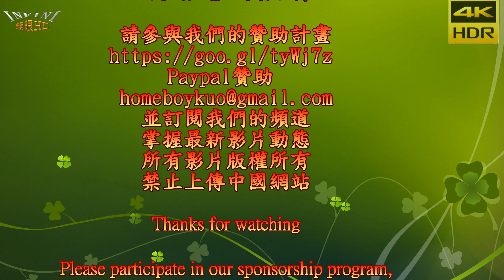【無限HD】FF34 開拓動漫祭 鄉民只想看辣妹Cosplay 22(4K HDR)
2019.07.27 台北